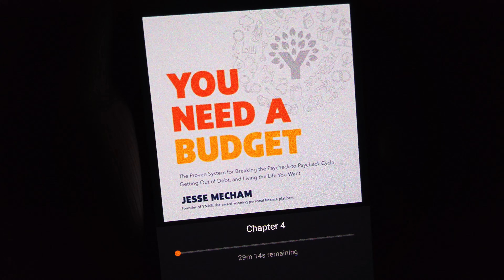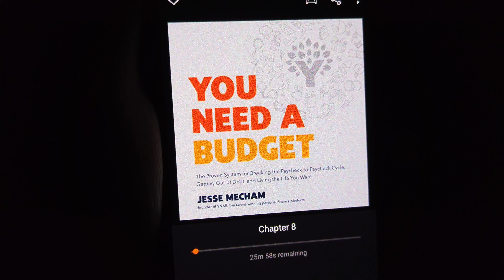You Need a Budget 📚Book [Audible 🎧 AudioBook] Review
🎧Best Audio Books
📚Top Selling Books

You Need a Budget Audible AudioBook Review:
Book Length = 5 Hours
Author = Jesse Mecham
Narrator = Jesse Mecham

Let's Review the You Need a Budget: The Proven System for Breaking the Paycheck-to-Paycheck Cycle, Getting out of Debt, and Living the Life You Want Book and Is this Best Audio Book?